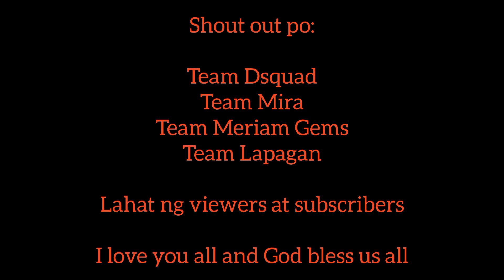100 SETUPS AND 2 MINUTES PLANK // ABS EXERCISE UPDATE (4/22/24)